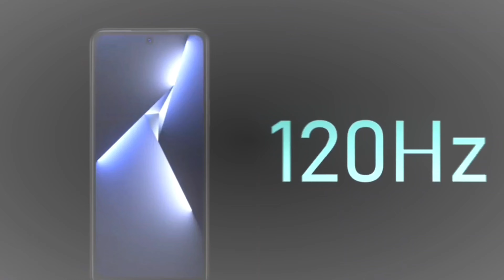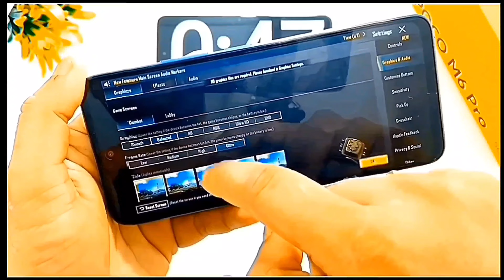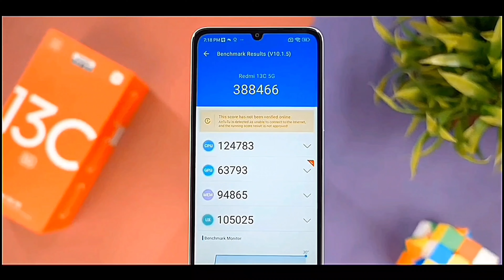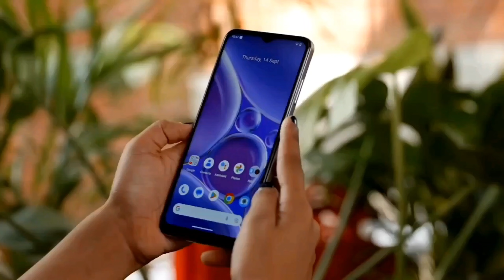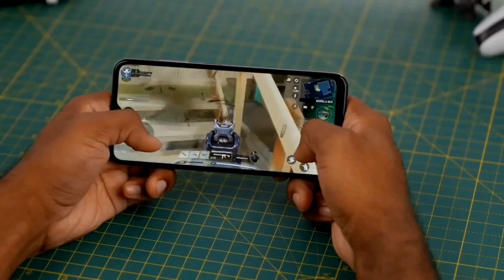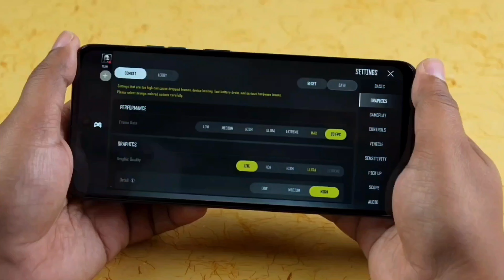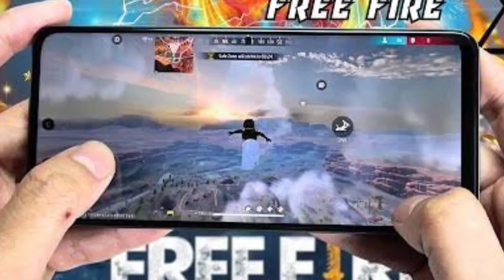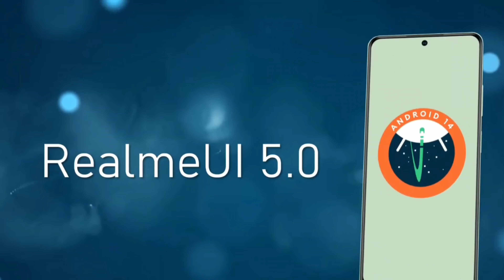Best 5g phone under 10000 in 2024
In this video we are going to talk about top 3 best 5G phone under 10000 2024. These smartphones are loaded with great Specs like 6GB RAM, 50Mp Camera,  Gaming processor and so on...

11,000 to 20,000

Rs 16,499
Realme Narzo 60X 5G
Rs 11,999
Redmi 12 5g
Rs 11,498
Lava AGNI 2 5G
Rs 19,999
Samsung Galaxy M14 5G
Rs 12,990
Realme Narzo 60 5G
Rs 16,499
Iqoo Z6 Lite 5G
Rs 12,999
Tecno pova 5 pro 5G
Rs 14,999
Itel S23+
Rs 13,999
Samsung Galaxy A14 5G
Rs 15,999
Redmi Note 12 5G
Rs 15,998
Iqoo Z7s 5G
Rs 16,999
Nokia G42 5G
Rs 11,999
Tecno pova 5
Rs 11,999
Xiaomi Redmi 10 power
Rs 10,999
Vivo Y56 5G
Rs 18,999
OPPO A38
Rs 12,999
Tecno CAMON 20
Rs 15,999
OPPO A58
Rs 14,999
OPPO A78 5G
Rs 18,999

1000 to 10, 000

Rs 9,999
Redmi 12 C
Rs 6,999
Realme Narzo N53
Rs 7,999
Samsung Galaxy M13
Rs 9,199
Redmi A2
Rs 6,799